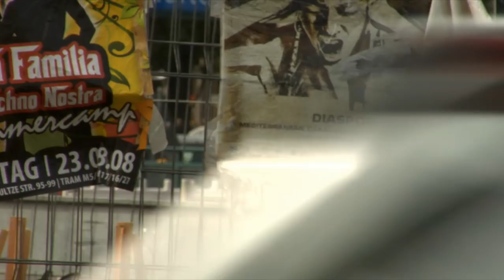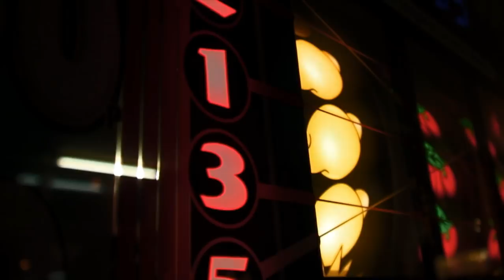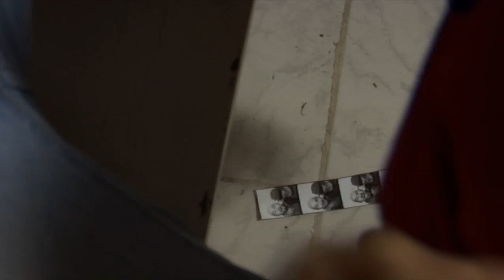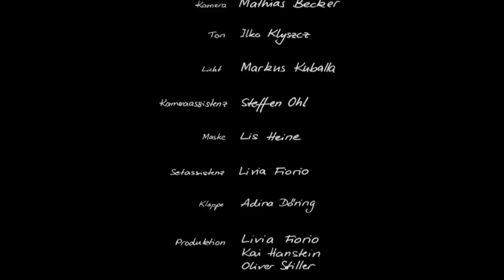Vagabund (English subtitles) shortfilm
The Serbian tourist Djordje (Miloš Kostić) is visiting Berlin. He pays Jürgen (Hans-Peter Bölter), a homeless guy, to guide him to a hostel. But Jürgen takes him to the place he calls "home".
An Oliver Stiller Film

International original version, full movie

Der serbische Rucksacktourist Djordje (Miloš Kostić) bezahlt einen Obdachlosen (Hans-Peter Bölter), damit er ihn zu einem Hostel bringt. Der aber nimmt ihn mit nach Hause...

Djordje: Miloš Kostić
Jürgen: Hans-Peter Bölter

Herzi: Leonie Parusel
Pfandsammler: Stephan Dialer
Pantomimen: Merlin Pohse / Lukas Besuch

Kamera/Director of photography: Mathias Becker
Ton/Sound: Ilko Klyszcz

Produktion/Production; Oliver Stiller, Livia Fiorio, Kai Hanstein

Screenplay by: Oliver Stiller
First Assistant Camera: Steffen Ohl
Grip, Gaffer: Markus Kuballa
Make-up Artist:  Lis Heine
Set Decorator: Livia Fiorio / Kai Hanstein
Clap: Adina Döring
Costume Designer: Livia Fiorio

Djordje, un routard serbe de passage à Berlin, paye un sans-abri pour qu'il l'aide à trouver un hôtel. Mais celui-ci va l'amener dans un endroit qu'il appelle "chez lui".

Statement zum Film

„Vagabund" ist ein Unfall, ist die Begegnung zwischen zwei Menschen, die unterschiedlicher nicht sein können, die sich jeden Tag in der Stadt über den Weg laufen und sich eigentlich nicht treffen.

Sie sprechen nicht die nicht dieselbe Sprache, entstammen völlig verschiedenen Generationen und verstehen sich dennoch für einen wertvollen Augenblick: Ein Obdachloser und ein Rucksacktourist.

Bei „Vagabund" haben wir uns auf die Suche nach dem schmalen Grat zwischen Freundschaft, Hoffnung und Einsamkeit begeben.

Gastgeber ist eine Stadt in der bald mehr Pfandsammler unterwegs sind, als Menschen die aus Flaschen trinken.

Statement about the film

"Vagabund" is an accident, is the encounter between two people who can not be more different.
They do not speak the same language, belong to completely different generations but they get along for a precious moment: a homeless and a backpack tourist.

In the case of "Vagabund", we have focused on the search for the fine line between friendship, hope and loneliness.

A town is the host of the story in which betimes more collectors of bottle deposit are on their way than people who drink from bottles.

THE Berlinmovie, a dramatic surprise on an ice-cold day!